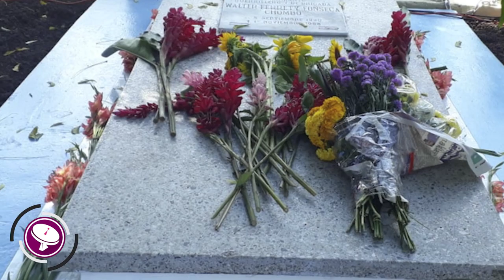Infórmate con la Red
Noticias más relevantes de la semana Domingo 28 de Octubre 2018 - Viernes 2 de Noviembre 2018